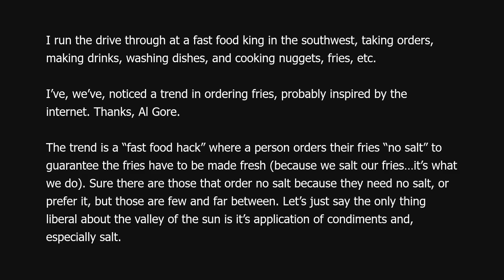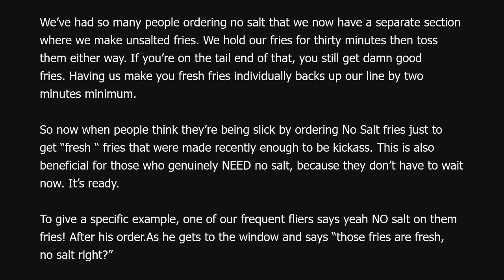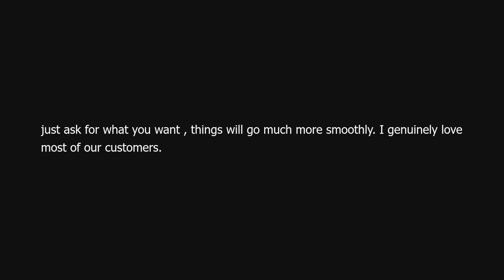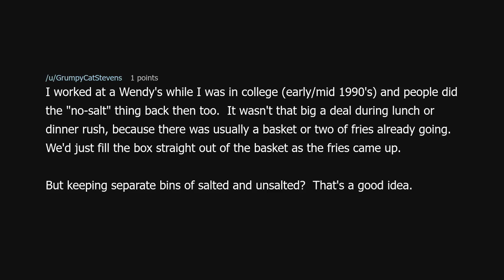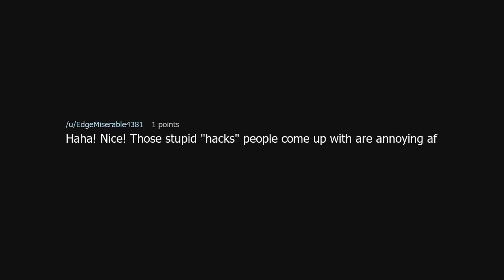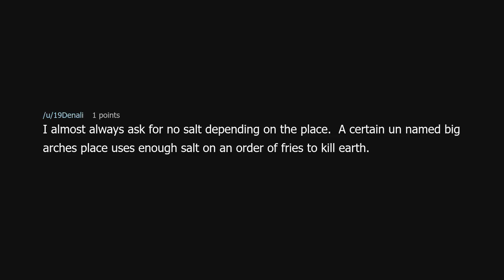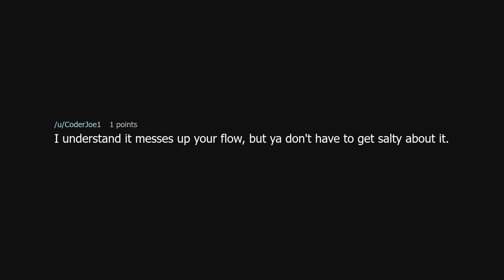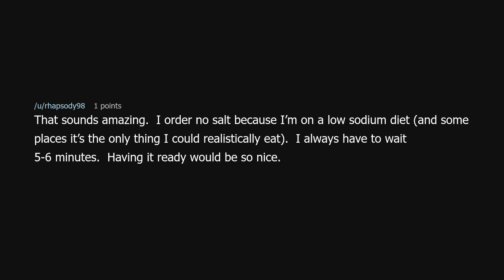A slow burn Malicious Compliance for the ages….French Fry Theory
A slow burn Malicious Compliance for the ages….French Fry Theory (r/MaliciousCompliance)

Source: Ancient_Educator_76 on Reddit (link removed at the insistence of YouTube)